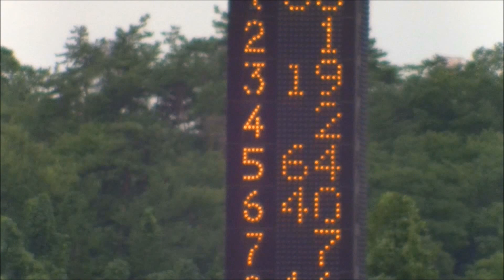★HONDA HR-414Eのみ★ 2015 SUPER FORMULA 第４戦 TWIN RING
ビクトリースタンド自由席のV2(１コーナー側)で見ました。
2輪に比較しはっきり言って全くつまらな～い!!
私の見えた範囲では、52周中で最終コーナー～ホームストレート～1コーナーでオーバーテイク無し!!(間違っていたらごめんなさい)
お客さんも正直で5周目頃には帰る人がゾロゾロ。
①オーバーテイクできない⇒GTのが絶対楽しい!!OTSは意味が無い。
②サウンドが全くつまらない⇒F3のがいい音してたぞ!!
あまりにつまらないのでどうしようか悩みましたが、ホンダユーザーとしてHONDA車のみまとめてみました。
特に、郷土愛で茨城出身のNo.40 DOCOMO TEAM DANDELION RACING 野尻選手、地元栃木のNo.16 TEAM 無限 山本選手 北関東チームを中心に。
Aug.23 2015.
ツインリンクもてぎ ビクトリースタンドにて。
外部マイク不調のため内臓ステレオマイク。